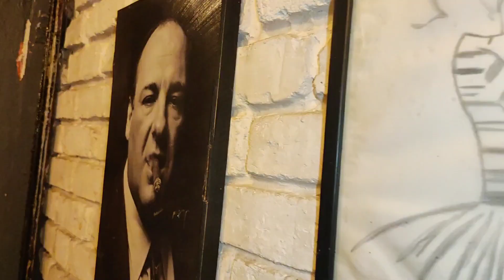Don Cannoli, Un Rincón Siciliano en cdmx